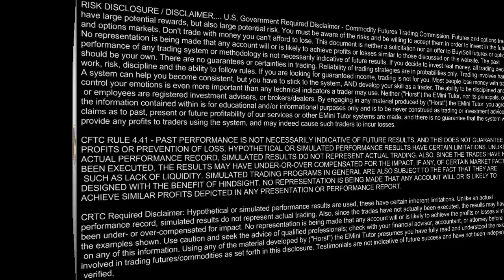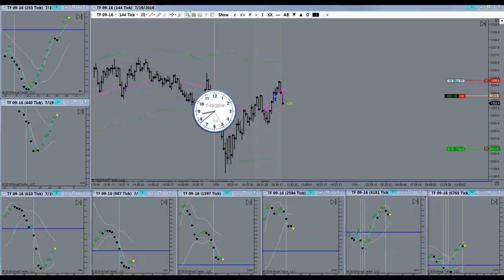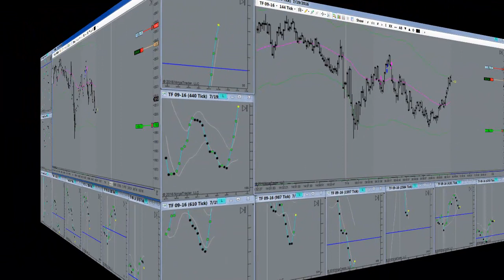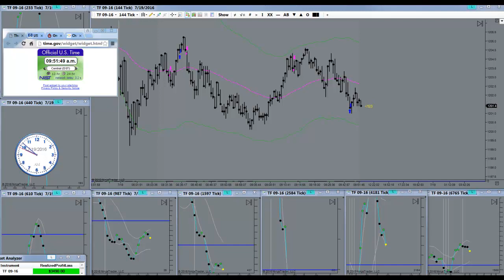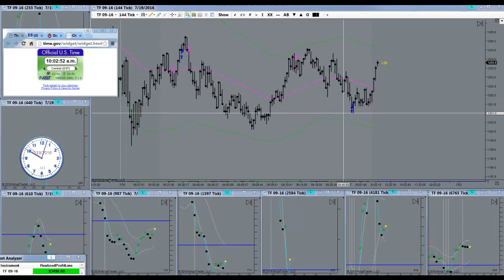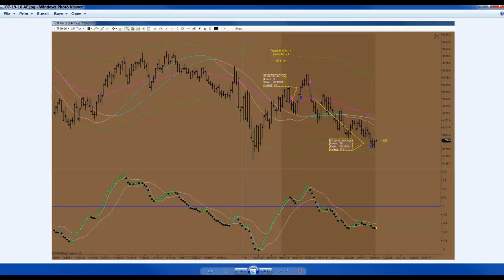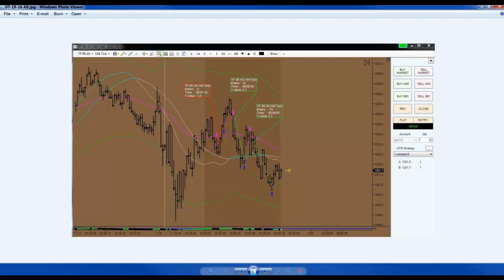EMini Students Showing Coach How Its Supposed To Be Done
EMini Students Showing Coach How Its Supposed To Be Done. Horst Trades TF July 19th 2016. Pivot Point Trading has been confirmed by successful day traders as the most consistent and reliable method of trading. Going it alone though, is actually going to throw away valuable years of your life. You could be needlessly chasing your tail. How much time do you spend sitting in front of your computer trading EMini Futures on an average day? Possibly even resorting to Trend Trading